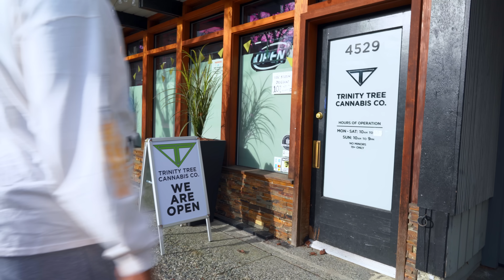Steve Safari and Oocho Cinco Downtown Vancouver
​@stevesafarishow and Oocho Cinco on the streets of Vancouver BC on a Winter Saturday Afternoon. This is the first episode of 28 shows that will be released daily for the series 28 days of excellence which celebrates Black Excellence in Vancouver and beyond during the Black history month Canada 2023.

Oocho Cinco is a content creator in Vancouver BC with over 300K followers which makes him the 3rd most followed influencer in Vancouver BC
Oocho Cinco is part of Team safari social experience where brands and influencers come together for a common cause.

We are proud to show our Black experience in Canada and we are showcasing it on this series "28 days of excellence".